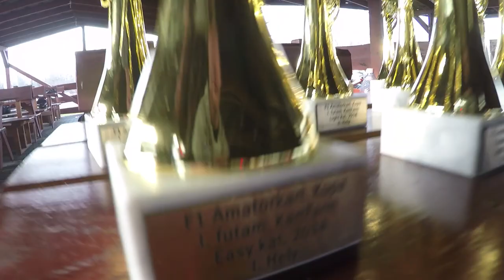f1 amatőrkart csömör 03.10 összefoglaló